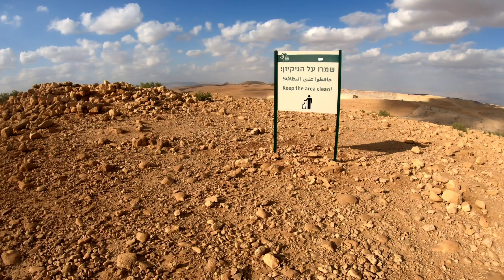Day 29: camping in a Roman guard post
Starting from the Makhtesh Katan campground we descended into the symmetrical crater and enjoyed the sheer beauty. We met @hyper_nike_ had fun taking pictures, walked up out of the crster and camped out in an ancient Roman guard post.